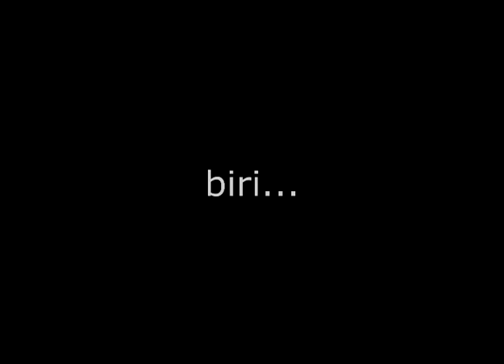Biç Döv Çevir - TÜÇEB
Bir TÜÇEB yapımı.
Yakında...